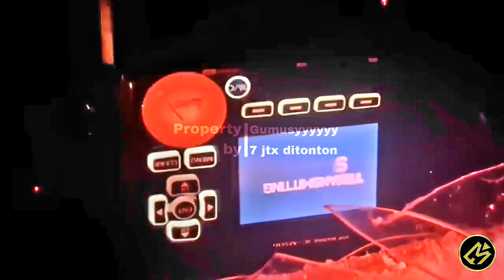AQUAMAN & THE LOST KINGDOM [ ALUR CERITA ] PART 1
Q

Q

Q

Q

Q

Q

Q

Q

aquaman 2

Q

aquaman full movie